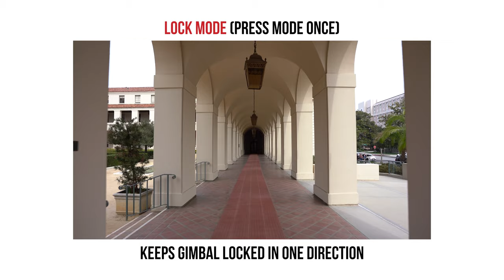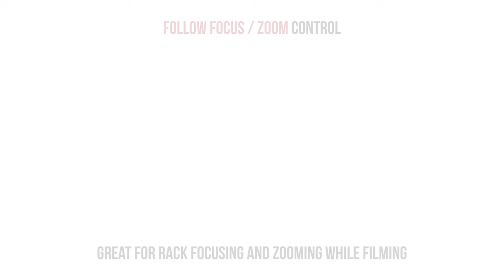Learn CRANE 2 in 90 Seconds Quick Tutorial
Zhiyun Crane 2 is the gimbal with a follow focus system. If you are new to the Zhiyun Crane 2 camera stabilizer, just follow the video and you'll learn the basic things of it in 90 seconds.